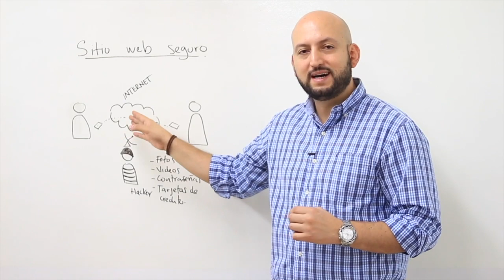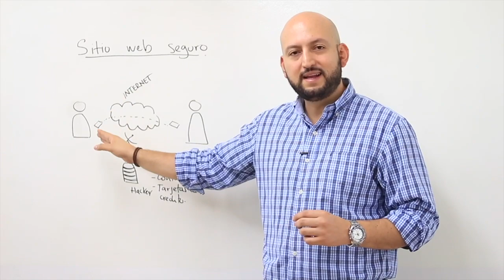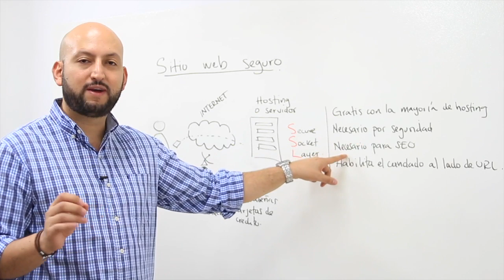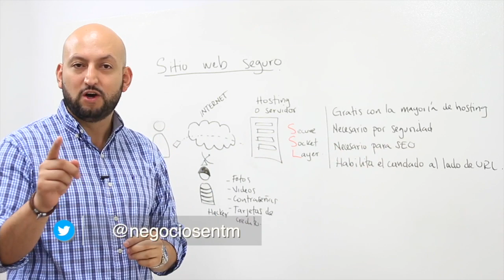Tecnología SSL y la importancia de un sitio Web seguro - [Negocios en Tm] ®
En este video aprenderás por qué es importante que tu sitio Web sea seguro. Tenemos que tener claro que en nuestra página , nuestros usuarios dejan mucha información y es nuestra responsabilidad brindarles un espacio seguro.

Negociosentm